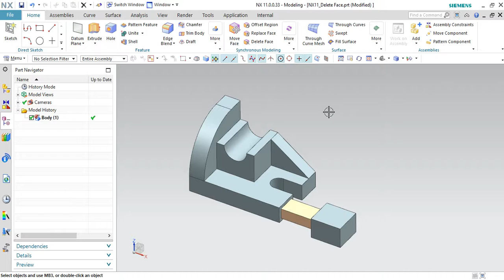Delete Face in NX11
New function in Delete face command NX11 (Synchronous Modeling)